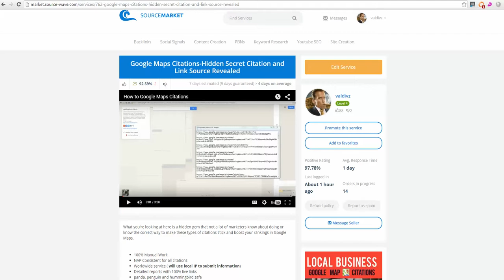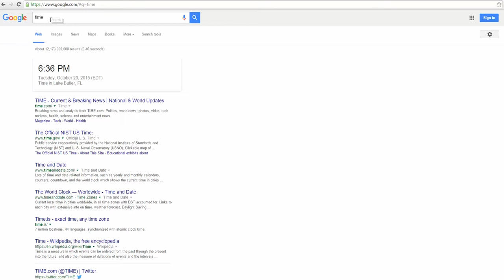How to increase Google Maps rankings part2